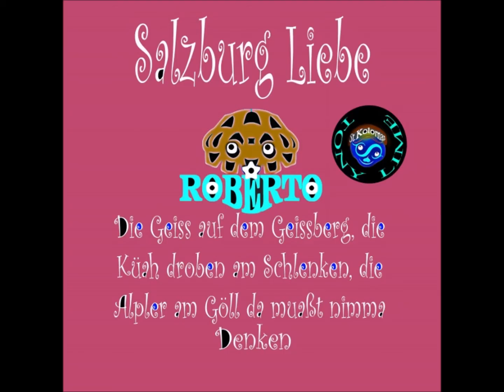Lime Fashion Kitz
Lime bike fashion International